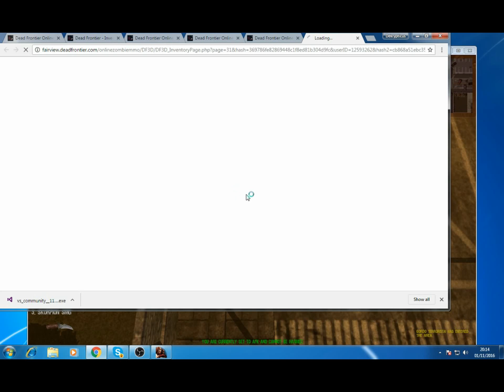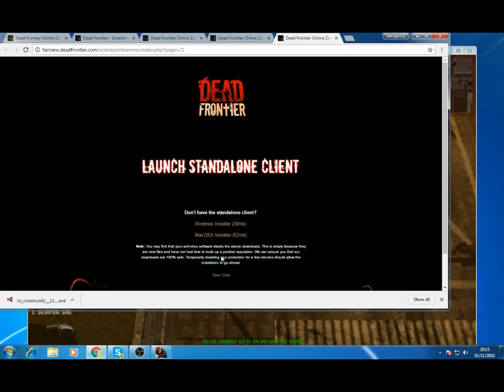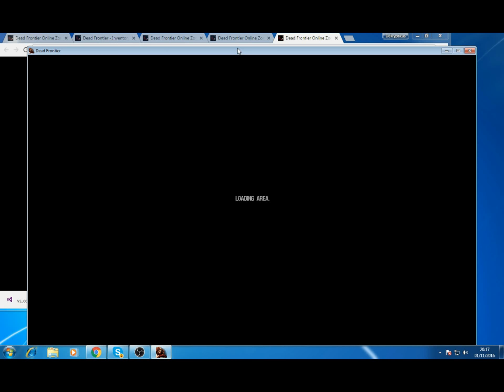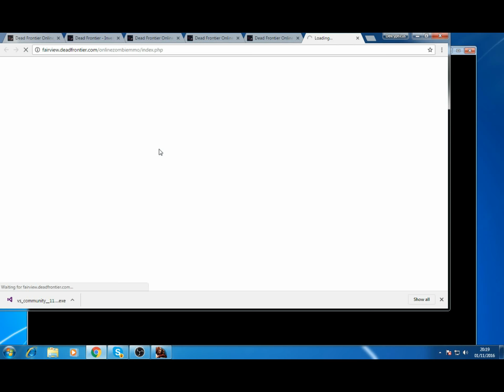Let's Play Dead Frontier Episode #3 MIA GETS BANNED!!!!!!!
Back with some Dead Frontier and as soon as we start playing Mia has a few issues. They banned her and we still don't know why :D Any ideas then please leave a comment so we can check it out.